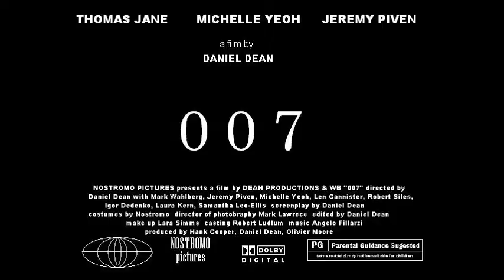Nostromo presents 007 Trailer